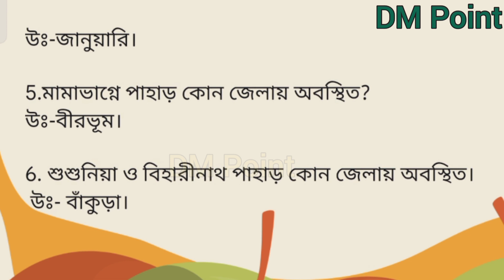পশ্চিমবঙ্গের শীতলতম মাস কোনটি?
1.হিমালয় পর্বতের পাদদেশের পশ্চিমাংশ কী নামে পরিচিত?

2.বিহারীনাথ পাহাড়ের উচ্চতা কত?

3.বীরভূমের মামাভাগ্নে পাহাড় কী ধরনের?

4.পশ্চিমবঙ্গের শীতলতম মাস কোনটি?

5.মামাভাগ্নে পাহাড় কোন জেলায় অবস্থিত?

6. শুশুনিয়া ও বিহারীনাথ পাহাড় কোন জেলায় অবস্থিত।